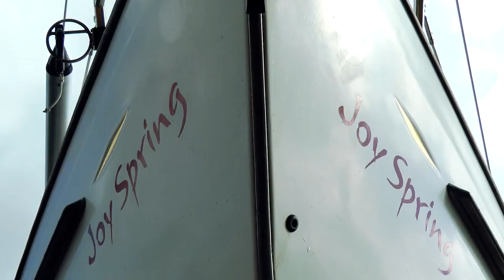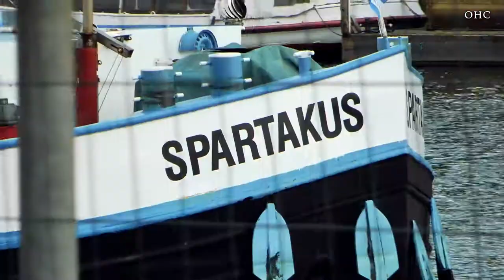Bootskranen der Vindö 50 SL - 2 Master im Oktober 2020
Die "Vindö 50 SL" wurde bei Deutschlands größtem Schiffshebewerk in Scharnebeck aus dem Wasser des Elbe-Seitenkanals gekrant. Danach begann der Weitertransport mit dem 4-Zylinder Traktor "Deutz D 50S" zum Winterlager.

Die "Vindö 50 SL" wiegt 6 Tonnen, ist 10,70 m lang, 3,10 m breit und hat einen Tiefgang von 1,60 m. Sie hat zwei Masten, die schon im Heimathafen gelegt worden sind.

Stattgefunden hat das Boots-Kranen am 17.Oktober 2020.

Ich wünsche - viel Spaß! - und freue mich über den

für diesen Film.

Die Musik ist GEMA-frei und Royality-free. Sie kommt von

Frank Rawel "Carefree Swing.MP3"

und dieses ist ein rein privater Multimedia-Film.